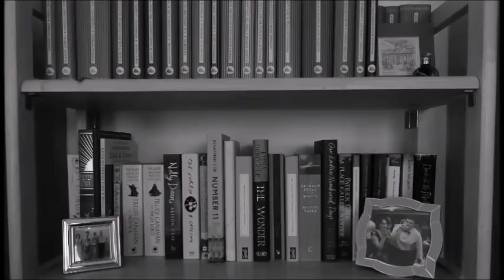October Reading Wrap Up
In which I talk about the (mostly Victorian) books I read in October...

---Videos and Booktubers Mentioned---

---Books Mentioned---

---General links---